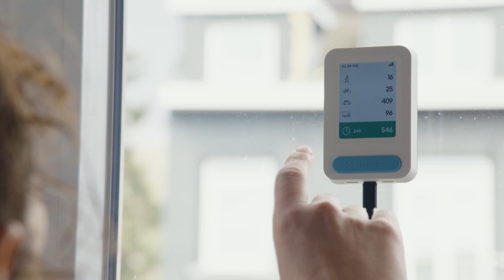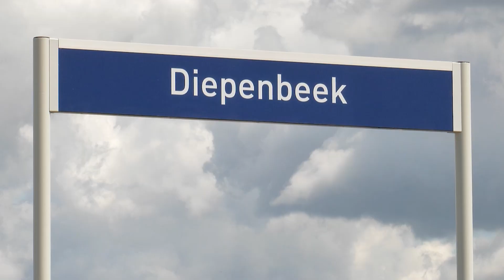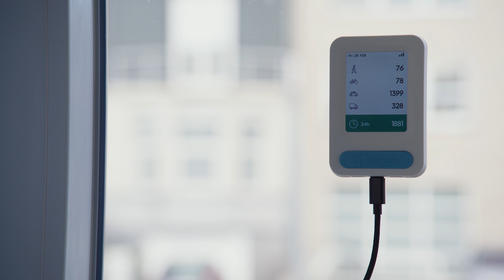Telraam - Join the count!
An introduction to Telraam, our traffic counting sensor (Telraam S2), the Telraam data platform, and our clients - citizens and cities - who count on our services. Join the count!

Captions/subtitles are available in English, Dutch, and French.